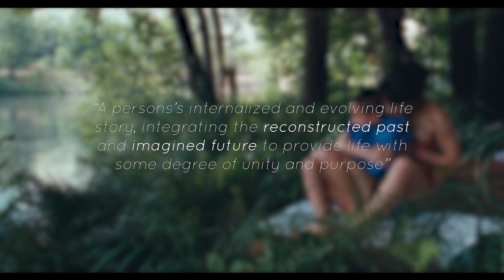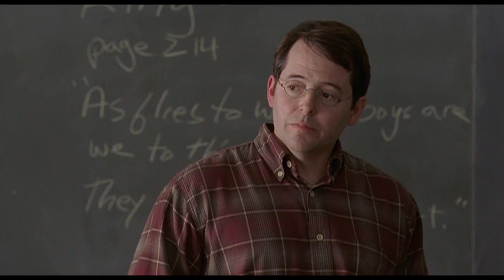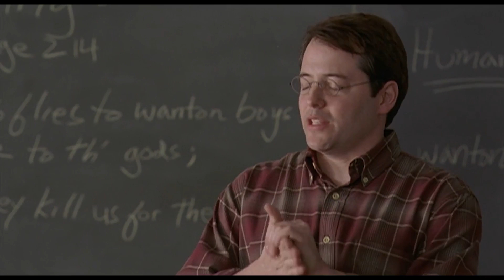Margaret: The Definitive “Main Character Syndrome” Movie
Although both versions of Margaret are great, I primarily used footage from the extended cut. This is the version that is closest to Kenneth Lonergan's original vision, and I think it emphasizes a lot of the things I talk about in the video even more (such as the the sound design).

"A young woman witnesses a bus accident, and is caught up in the aftermath, where the question of whether or not it was intentional affects many people’s lives."

None of the music or footage used in this video belongs to me.